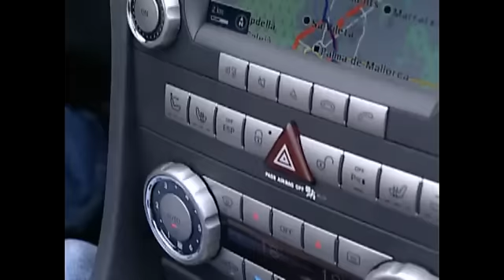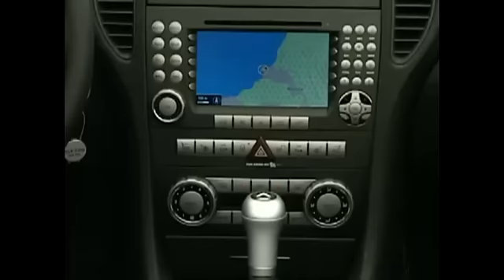Fahrbericht Mercedes SLK | Abenteuer Auto Classics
Der Fahrbericht vom Mercedes SLK - die Vorstellung des SLK-Roadsters.